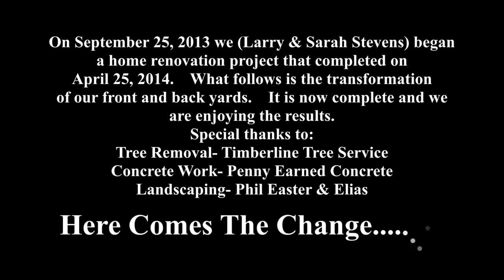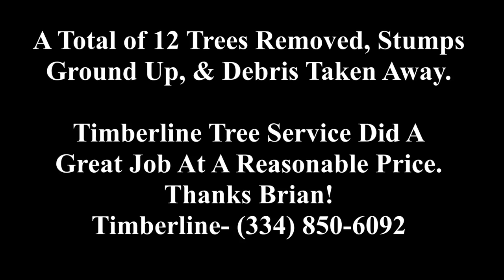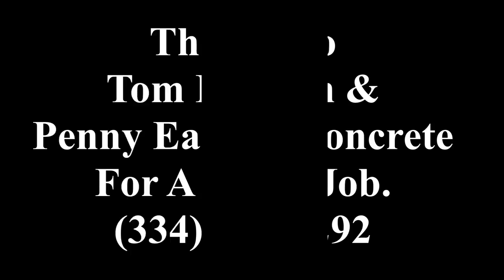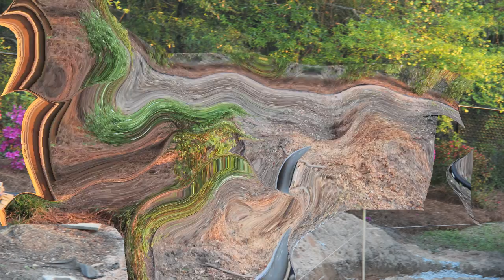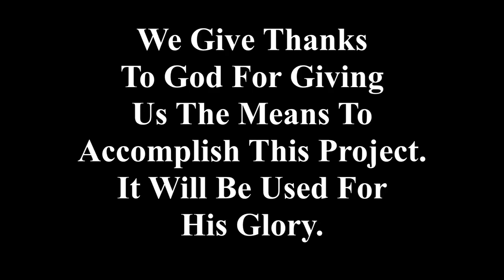Larry & Sarah's Yard Renovation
During September 2013 we began a major renovation of our front and back yards.  We had an old wooden deck on it's last leg and needed to replace it.  This video shows the transformation.